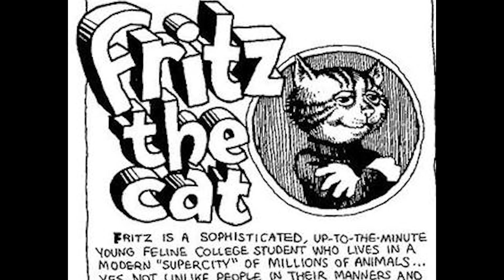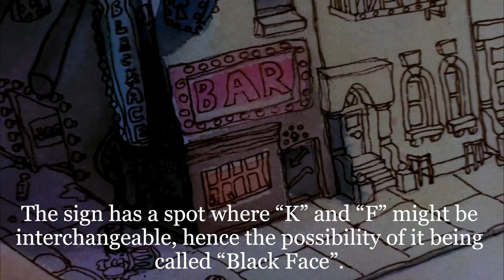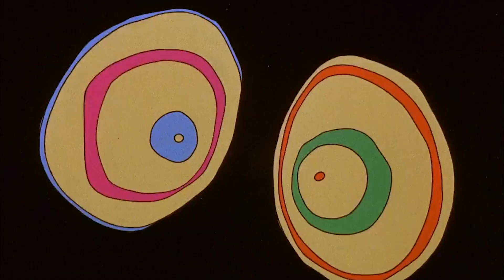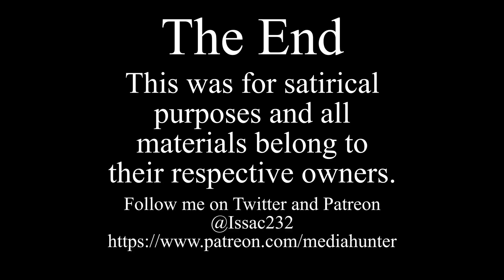Media Hunter - Fritz the Cat (1972) Review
Friiiitzzz the Cat...the awful, horrible cat! Whenever he needs a big fix, he reaches into his bag of-*redacted*.